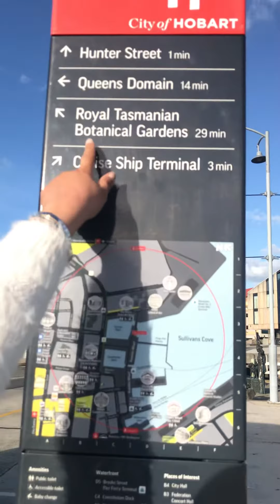King’s Pier Marina